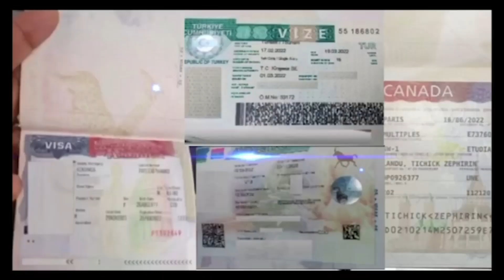URGENT:MANADACHANTE AFFIRME HERITIER AZA DERNIER FILS YA WANGE, NA SENGI FEAT NA FALLY AZA NUMÉRO 1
URGENT : MANADA CHANTE AFFIRME HERITIER AZA DERNIER FILS YA WANGE , NA SENGI AVEC NA FALLY PO AZA NUMÉRO 1